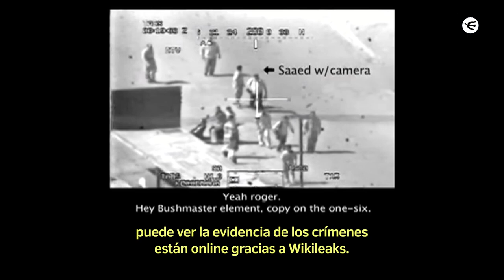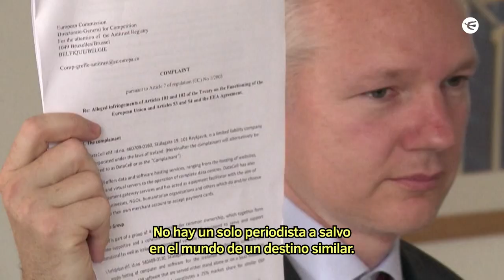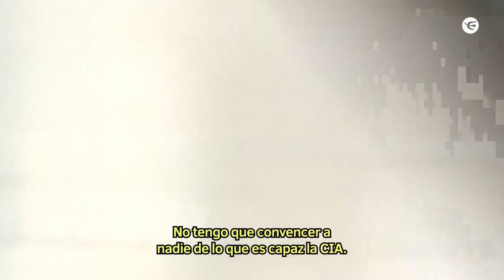Kristinn Hrafnsson | CasoWikileaks | Entrevista Perfil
El editor en jefe de Wikileaks, Kristinn Hrafnsson, ultima los esfuerzos para alzar la voz por Julian Assange, el periodista y programador perseguido por Estados Unidos por haber publicado más de 250 mil cables diplomáticos y material militar clasificado que, entre otras cosas, expuso los crímenes de guerra de la primera potencia mundial en Irak y Afganistán.